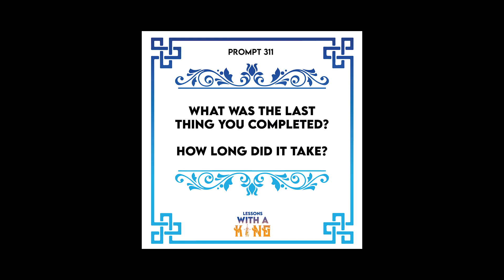Lesson 311 It's Never Too Late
There are stories of people that only hit their prime in their late 40s and 50s. In fact, there are some that do that even older so do not be dismayed if things you want don't happen at a certain time. Keep pushing. Keep doing the work and in time, you'll reap those reqrds. Remember it's never too late as long as you are alive and well, you can go for that goal you want to achieve.

PROMPT: What was the last thing you completed? How long did it take?

Support LWAK